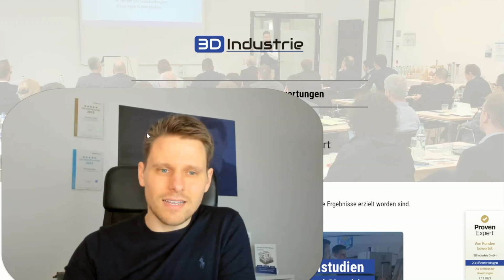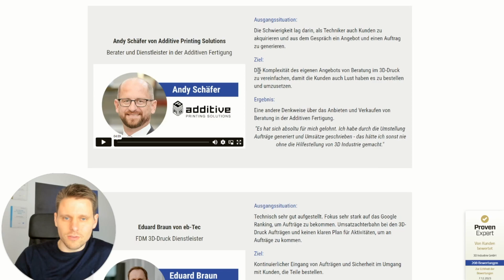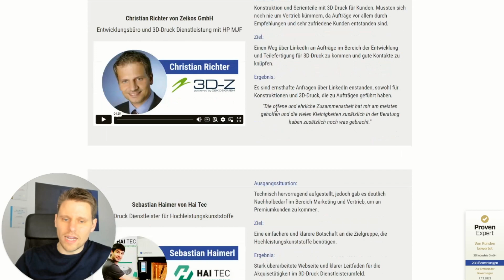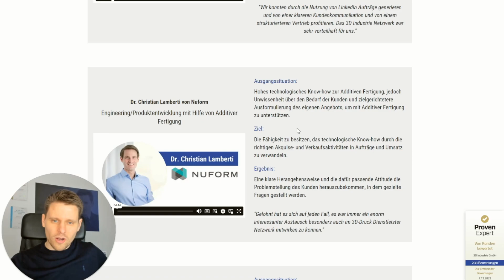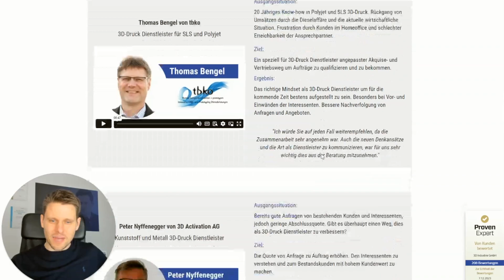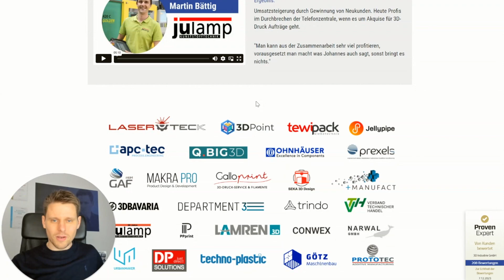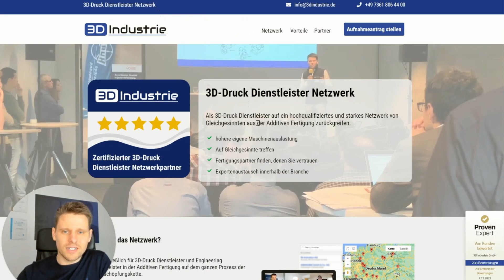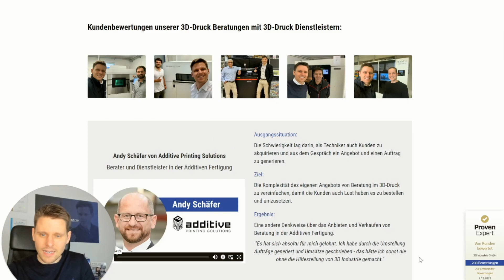Unsere erfolgreichen Kunden und deren Ergebnisse mit 3D-Druck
In diesem spannenden Video spricht Johannes Lutz darüber, welche Ergebnisse Sie aus der Beratung mit 3D Industrie erwarten.

Wollen Sie als 3D-Druck Dienstleister genau diese Thematik angehen und an mehr Premiumkunden, Kleinserien-Aufträge und gute Projekte kommen, dann melden Sie sich bei uns.